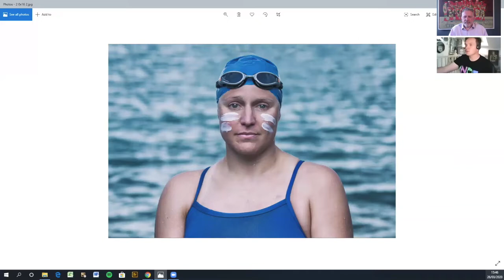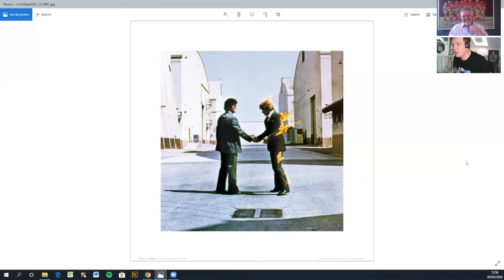My Three Favourite Things with James Musselwhite FBIPP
Join portrait and family photographer, James Musselwhite FBIPP and British Institute of Professional Photography CEO Martin Baynes in this one to one interview.

Discover James' 3 Favourite Things.

Find out more about the UK's oldest photographic industry body, The British Institute of Professional Photography